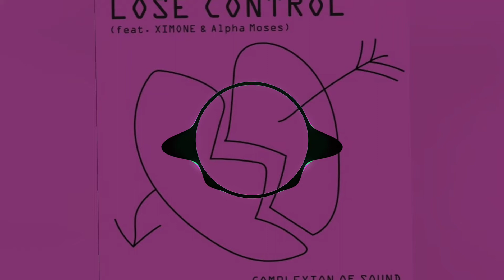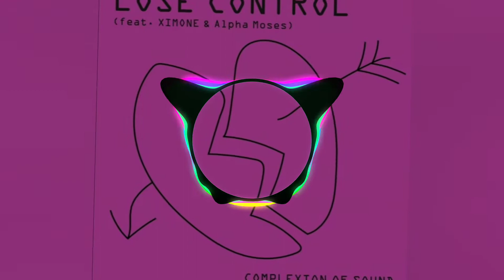Complexion of Sound - Lose Control (Soll Remix)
This is not an official remix !!!